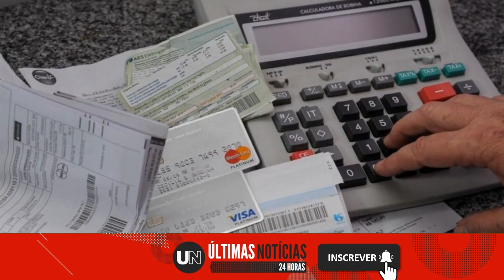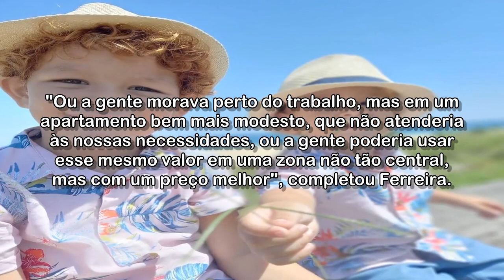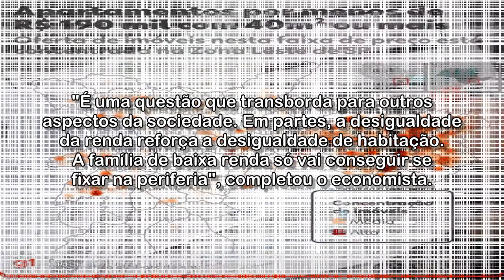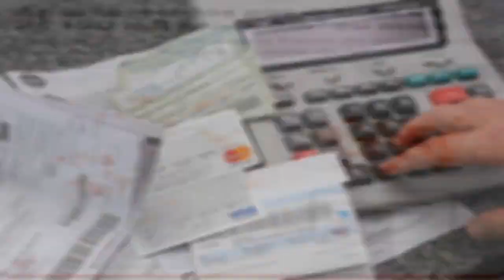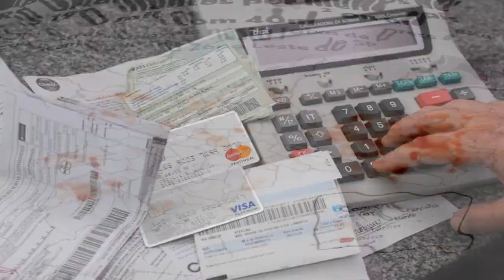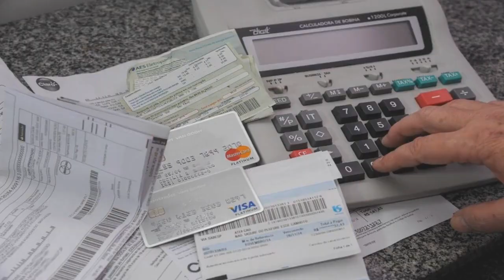Casal com dois filhos e renda mediana em SP só consegue comprar imóvel com mais de 40m² longe do Cen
Estudo verificou que apartamentos com preço abaixo de R$ 190 mil estão concentrados no extremo da Zona Leste da cidade, em pontos da Zona Norte e no Capão Redondo, na Zona Sul.

Casal com dois filhos e renda mediana em SP só consegue comprar imóvel com mais de 40m² longe do Centro, mostra pesquisa

🔴 Você curte um FUTEBOL? Sabia que você pode LUCRAR ALTO e ainda se divertir torcendo pro seu time?

Acessado em: 27 de outubro de 2021 às 07:40